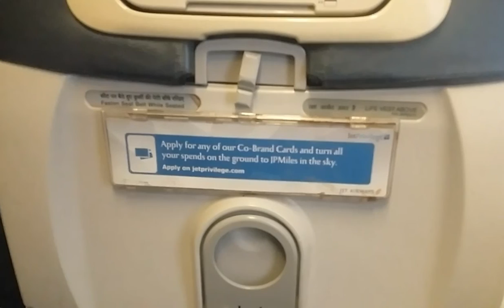விமான ஜன்னலில் இருந்து அழகிய காட்சி!Beautiful Scene from Flight Window|vlog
விமானத்தின் ஜன்னலில் இருந்து ஆகாயத்தை பார்ப்பதும் சுவாரஸ்யமே!!

"தெரியாதவற்றை தெரிந்துக்கொள்வோம்
தெரிந்தவற்றை பகிர்ந்துக்கொள்வோம்"